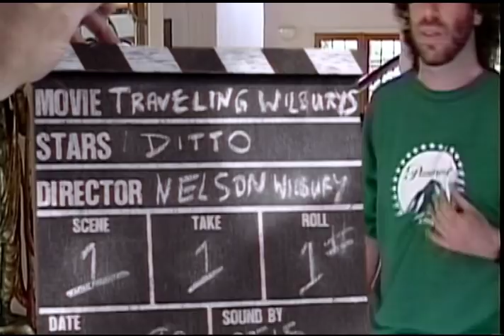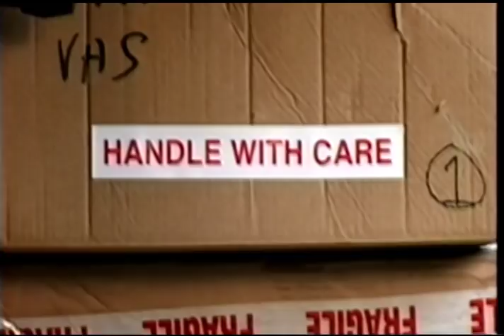The True History of The Traveling Wilburys (Trailer)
THE WILBURYS ARE COMING…
CONCORD BICYCLE MUSIC PARTNERS WITH THE TRAVELING WILBURYS TO REISSUE CATALOG

The Traveling Wilburys Music to Debut on Streaming Services for First Time Ever

FOR IMMEDIATE RELEASE - April 18TH, 2016 – Los Angeles, CA – Concord Bicycle Music is very pleased to announce that it has entered into a worldwide licensing agreement with The Traveling Wilburys to represent the iconic band's entire catalog, including physical and digital reissues.

For the first time ever, The Traveling Wilburys music will be available on streaming services, beginning June 3RD, 2016, along with the re-launch of the hugely successful Traveling Wilburys Collection box set as a limited-edition, uniquely numbered 2-CD 1-DVD box set, standard 2-CD 1-DVD package, deluxe 180-gram vinyl box and for the first time as high-resolution downloads.   The release includes albums (Vol. 1 and Vol. 3), bonus tracks and a DVD featuring footage of the band from the first chord to the final mix.

When originally released in 2007, The Traveling Wilburys Collection debuted at #1 in the UK and six other countries and entered the US charts at #9, making it the highest chart debut of a box set at the time, and has since been certified Gold.

"…one of the few rock super groups actually deserving to be called either super or a group." —Rolling Stone, Dec 1, 1988

The previously released albums Traveling Wilburys Vol. 1 and Traveling Wilburys Vol. 3 feature music's greatest singer-songwriters—George Harrison, Jeff Lynne, Roy Orbison, Tom Petty and Bob Dylan—as the legendary band the Traveling Wilburys.

The Wilburys formed in 1988 after Dylan, Harrison, Petty, Lynne and Orbison assembled at Dylan's Malibu, California studio to record a B-side for the Harrison single "This Is Love." The resulting song, "Handle With Care," was instead released under the Wilburys name, with the artists posing as a band of brothers. George later said, "I liked the song and the way that it turned out with all these people on it so much that I just carried it around in my pocket for ages thinking, 'Well what can I do with this thing?' And the only thing to do I could think of was do another nine. Make an album." The original album release, Traveling Wilburys Vol. 1, achieved great success; after hitting No. 3 on the Billboard Top 200 chart, the certified double Platinum album earned a GRAMMY® for Best Rock Performance by a Duo or Group.

Traveling Wilburys Vol. 3, the group's second album, was released in 1990 and dedicated to Lefty (Roy Orbison) Wilbury, who passed away in late 1988 before recording could be completed. "She's My Baby" and "Wilbury Twist" became radio hits as the album reached #11 in the U.S. and was certified Platinum.

Scott Pascucci, CEO Concord Bicycle Music and Sig Sigworth, SVP Catalog Concord Bicycle Music said in a joint statement, "The global success of The Traveling Wilburys reissues in 2007 was one of our career highlights.  So, we are very proud to bring the Wilburys' catalog to Concord Bicycle Music and work with these incredible songs and musicians a second time."